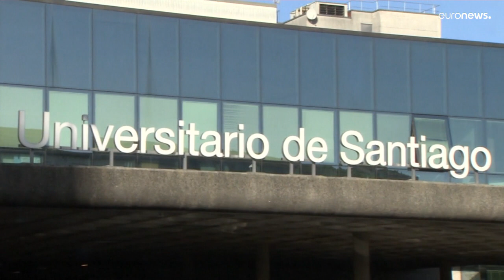COVID-19 | España supera los 600 casos por cada 100 000 habitantes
La variante ómicron ha metido el miedo en el cuerpo a muchos españoles, que ven como la incidencia de casos de COVID-19 sube en flecha y supera ya los 600 por cada 100 000 habitantes. Así lo atestiguan las largas de espera que forman desde hace días en muchos centros que hacen test del coronavirus